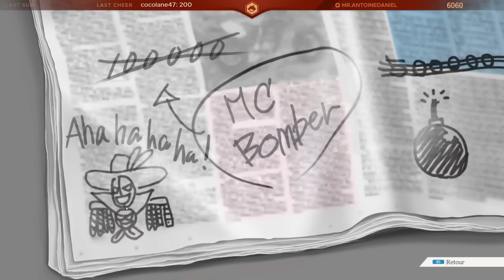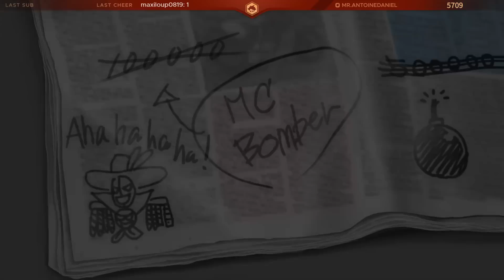BLANC-BEC | Phoenix Wright : Ace Attorney : Trials and Tribulations (Partie 9)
Neuvième partie du troisième jeu Phoenix Wright : Ace Attorney : Trials and Tribulations ! Première partie procès de l'enquête autour du meurtre de Marc Ram !